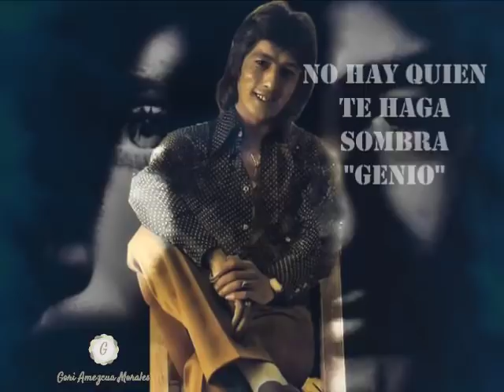Jeros "Porqué te fuiste"